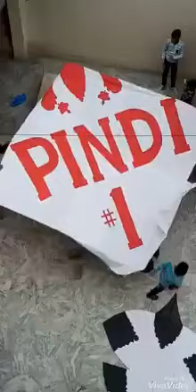Pindi boys (143 all.....)